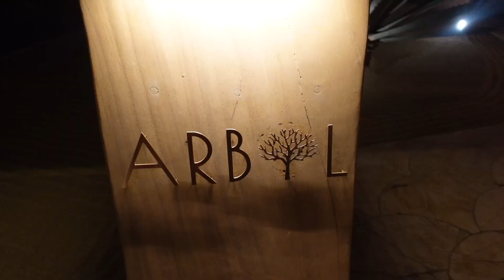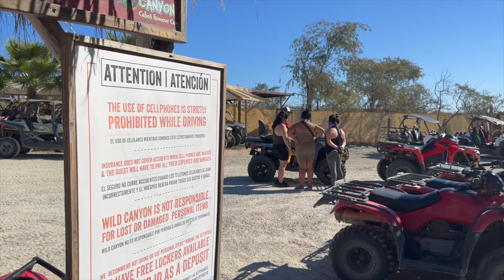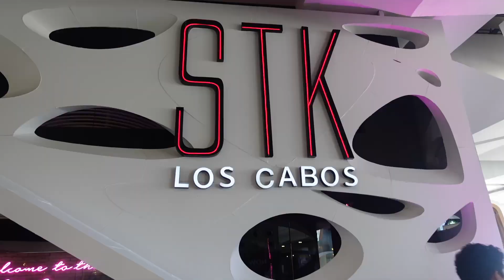CABO VLOG | LUXURY HOTEL TOUR | TABOO| EXCURSIONS | CLUBBING | BOAT PARTY + MORE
Hey pretty gang!

I HAD SOOO MUCH FUN ON THIS TRIP!  hope you guys enjoyed this video!

Hotel Garza Blanca Cabo

Excursions Wild Canyon

Hip Hop Boat